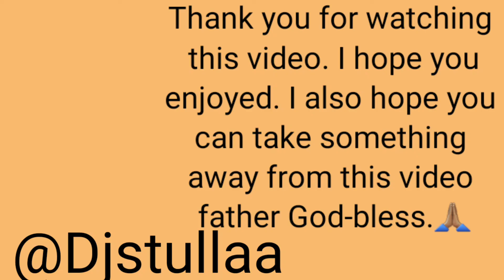Jahmiel Saw The Light In guide my steps